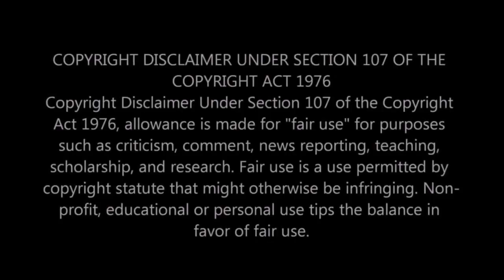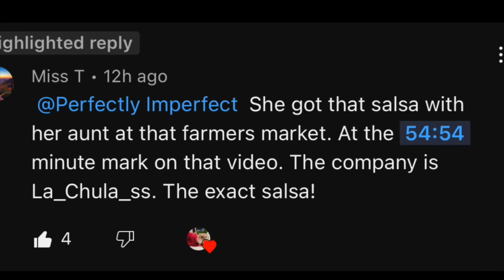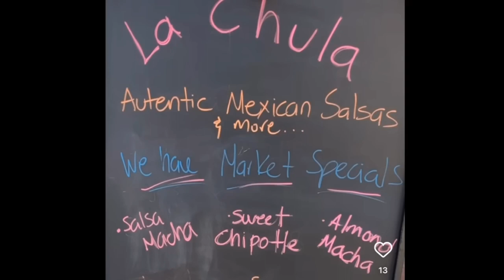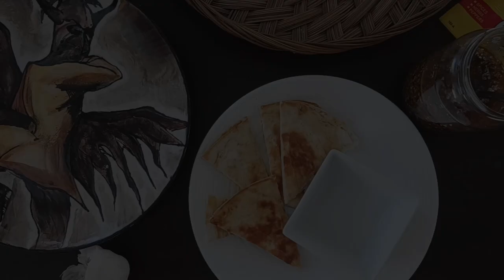How to make salsa macha, Foodie Beauty's newest alibi